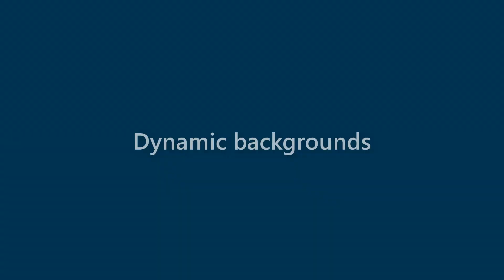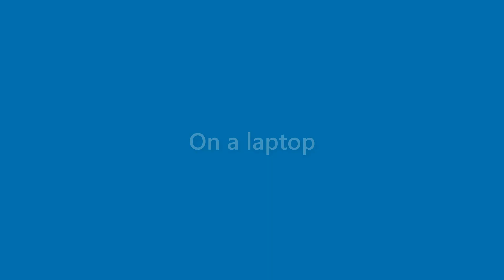Dianna Lawson - appearance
Name Look - Dianna Lawson - appearance. In this video we present "Dianna Lawson" name look and feel in various scenarios.
This video will cover:
How does "Dianna Lawson" look as a personal letterhead?
How does "Dianna Lawson" look on a business card?
How does "Dianna Lawson" look on a computer/laptop screen?
How does "Dianna Lawson" look with different background colors?
How does "Dianna Lawson" look with various fonts?